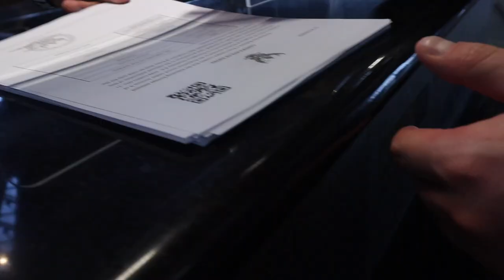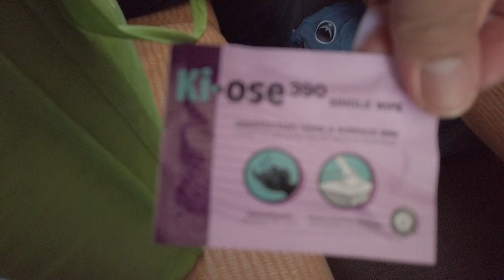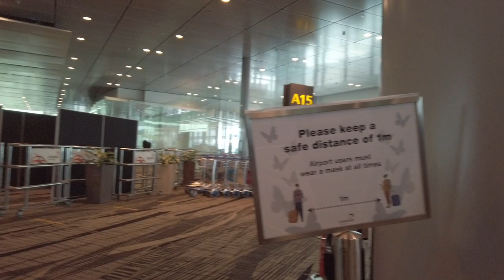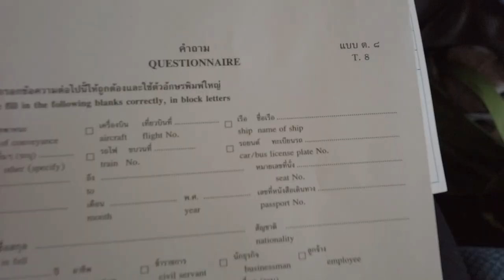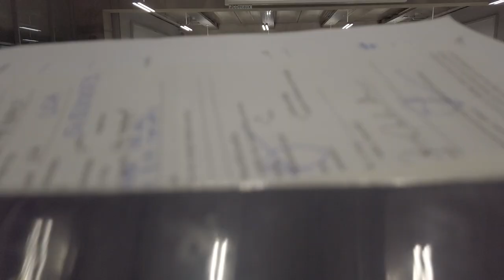Traveling to THAILAND in 2021: What Is It Like? Flying from MALAYSIA to THAILAND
After one year in Malaysia, we decided to travel to Thailand. Although the process is long, traveling to Thailand in 2021 is possible with a stay in an ASQ (Alternative State Quarantine) hotel and lots of paperwork. It was our first time flying during the pandemic, as our one-way flight from NYC to Malaysia was just before the pandemic. It was a surreal experience to see Singapore's Changi Airport now - very empty compared to the usual bustling state. This is the new normal of traveling during Covid. We flew from Kuala Lumpur to Bangkok Suvarnabhumi Airport via Singapore.

//MUSIC//

TIMESTAMPS:

00:00 Intro
00:49 Arriving at Kuala Lumpur International Airport (KLIA)
01:29 Boarding our flight from Kuala Lumpur to Singapore
02:24 Arriving in Singapore
03:11 Lunch in Changi Airport Singapore
04:20 Flying from Singapore to Bangkok
04:46 Arriving in Bangkok
05:41 Heading to our ASQ (quarantine hotel)
07:42 Arriving at quarantine hotel